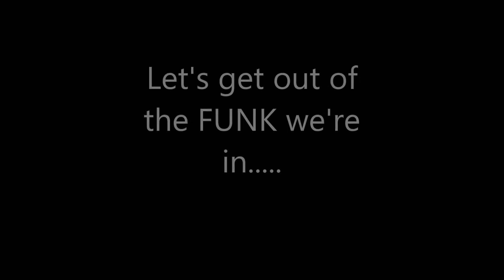Get the FUNK Out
Do you ever feel like you just in a funk and you can't quite figure out why? Well, I have started a little group to get you out of the FUNK you're in. Join us for 10 days of support and encouragement to get out of your funk. To find out more details about the group go